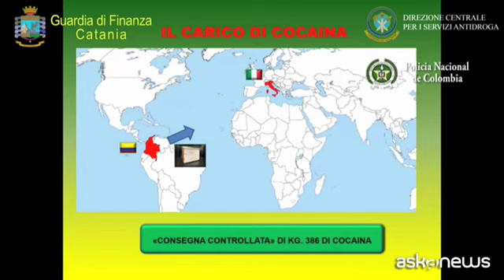Catania, traffico di cocaina dalla Colombia a Catania: 4 arresti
Roma, 7 feb. (askanews) - Oltre 400 kg di cocaina sequestrati. Vasta operazione antidroga, coordinata dalla Dda di Catania, contro un'associazione internazionale finalizzata all'importazione e al traffico di coca, operante tra Italia, Spagna, Messico e Colombia. Sette le misure restrittive, un fermo per due indagati e un ordine di arresto internazionale per altri cinque, in corso di esecuzione da parte della Guardia di finanza del comando provinciale di Catania, con il supporto e la collaborazione della Direzione centrale per i servizi antidroga e del Servizio centrale investigazione criminalità organizzata. Due persone sono state fermate in Italia; in Spagna sono stati eseguiti due dei cinque arresti. In tre risultano ancora irreperibili.
L'ingente quantitativo di cocaina sequestrata secondo le fiamme gialle era oggetto anche di una consegna controllata da Bogotà a Catania, dopo una rogatoria della Procura Distrettuale etnea all autorità della Colombia. Coca purissima, prodotta in Colombia nella regione del Cauca, importata in Italia per la rivendita sul territorio europeo da parte di soggetti che sarebbero espressione diretta del potentissimo cartello messicano di Sinaloa.